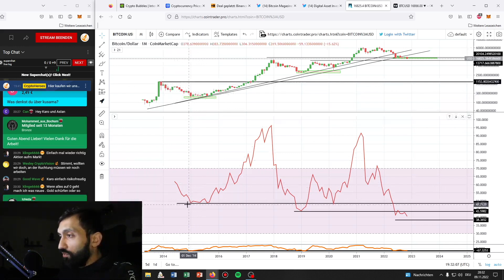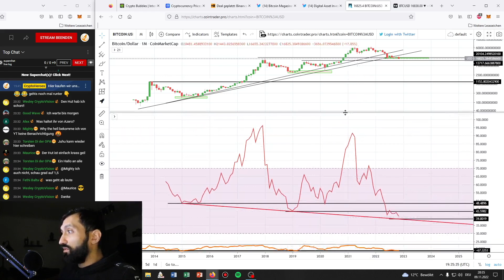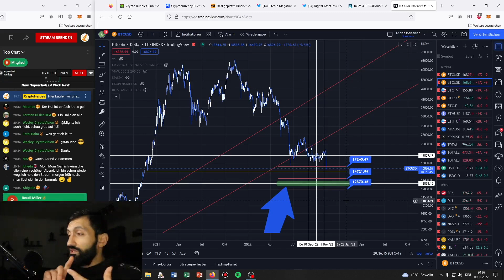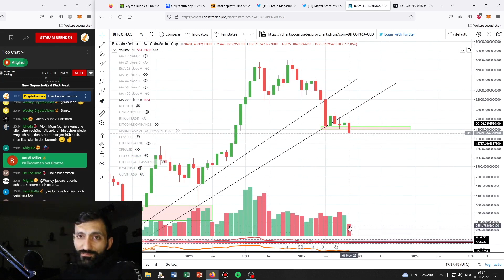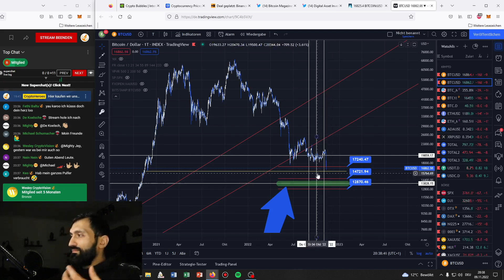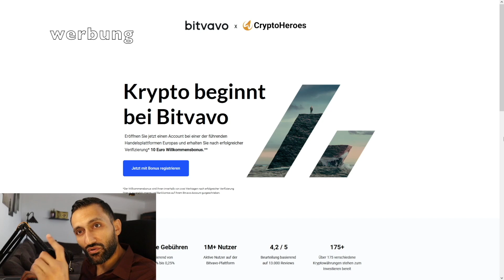Ich habe was interessantes erkannt!🤯